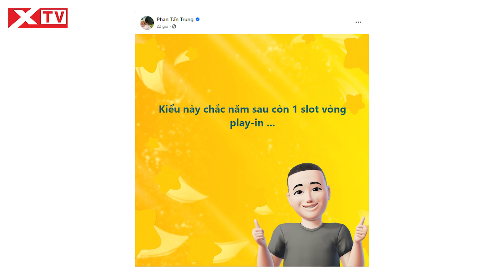Phản ứng của cộng đồng về GAM tại CKTG 2023, fan thi nhau quay xe xin lỗi Sty1e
Trong trận đấu đầu tiên của mình tại CKTG 2023 , GAM Esports ra quân với nhiều sự kỳ vọng từ người hâm mộ khi các tuyển thủ vừa thể hiện khá tốt ở ASIAD trước đối thủ mạnh Trung Quốc . Ngoài ra, GAM hiện tại có thể xem là sở hữu đội hình "trong mơ" của VCS với sự bổ sung Slayder - Palette. Chưa kể, đối thủ còn là LOUD - một đội yếu đến từ CBLOL và chưa từng có thành tích tốt ở sân chơi quốc tế ngoại trừ một số màn thể hiện ấn tượng ở CKTG 2022.

Thế nhưng, trái ngược mọi dự đoán, GAM lại thất bại toàn tập ở cả 2 ván đấu. Nếu ván 1 là những sai lầm tệ hại nối tiếp nhau của GAM giúp LOUD nắm giữ nhiều lợi thế để lăn cầu tuyết thì ván 2 lại là màn gục ngã khi đã nắm nhiều lợi thế. Trong khi đó, đối thủ LLL lại thể hiện tốt hơn hẳn và chỉ có thể nói: đại diện CBLOL là đội xứng đáng có được chiến thắng.